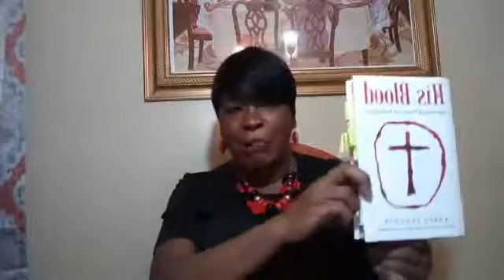Jesus Heals the Brokenhearted (Apostle Karen Proctor)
Welcome to Powerhouse Int'l Ministries Cyber-Church 💒
Topic: Jesus Heals the Brokenhearted
Scripture Reading: Like 4:8

*I don’t own the rights to the music, intended use of purpose is for ministry only*